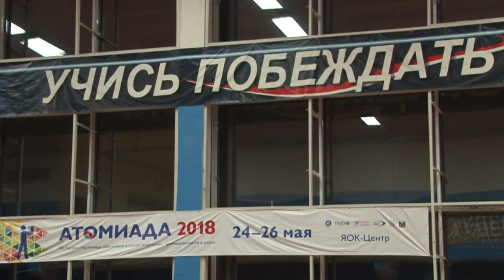Художественная гимнастика в Cарове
Чтобы дать возможность юным саровчанкам попробовать свои силы в художественной гимнастике в спортивной школе "Икар" появились новые группы. Учиться садиться на шпагат и осваивать акробатические и танцевальные упражнения девочки будут под руководством призера международных турниров Юлии Никольской.